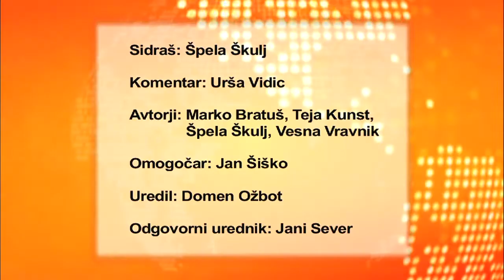Vesti na Vesti 00572 08-10-09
Blažic o meji s Hrvaško, Novakova o Žbogarjevih strategijah, Veselič o zasliševanju s strani kriminalistov, arheologi še kopljejo po emonskih grobovih, v Kinu Šiška razstavlja Rodriguez-Gerade, komentar dneva - Urša Vidic.